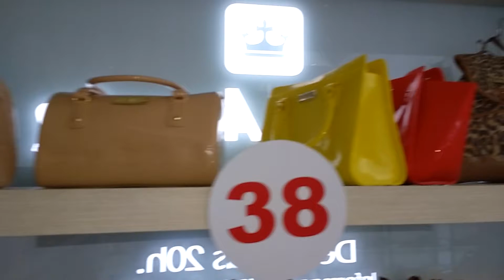Itaperuna - Notícia de última hora